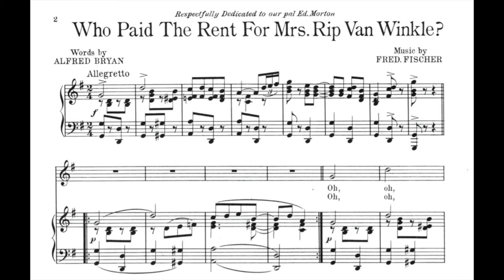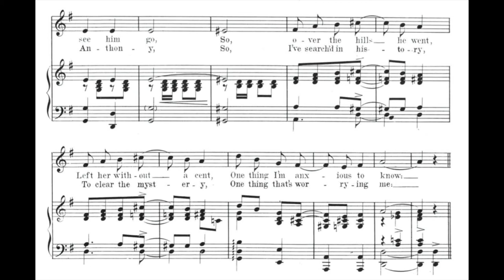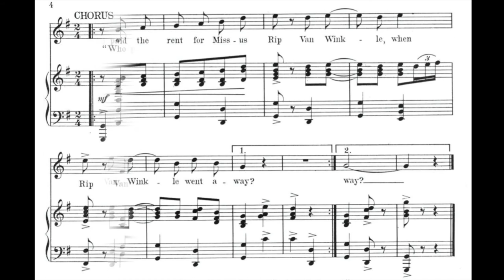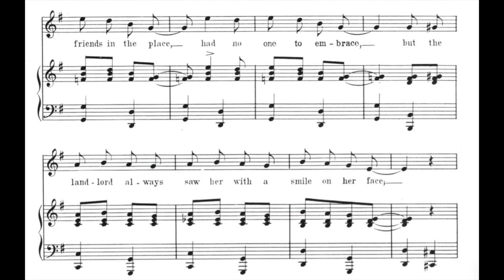Who Paid the Rent for Mrs Rip van Winkle (1914)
A 1914 popular song. Words by Alfred Bryan. Music by Fred Fischer.

Lyrics

1. Oh, oh, many years ago
Lived the wife of happy Rip Van Winkle
One day, she drove poor Rip away
As the little stars began to twinkle
All that he had, he had under his hat
And she was glad to see him go
So, over the hills he went
Left her without a cent
One thing I'm anxious to know

Chorus:
Who paid the rent for Missus Rip Van Winkle
When Rip Van Winkle went away?
And while he slept for twenty years
Who was it kissed away her tears?
She had no friends in the place, had no one to embrace
But the landlord always saw her with a smile on her face

2. Oh, oh, many years ago
Napoleon cross'd the Alps one day in winter
Oh, oh, history tells us so
Julius Ceasar stepped upon a splinter
Miss Cleopatra she knew hot to love
She put a Mark on Anthony
So, I've search'd in history
To clear the mystery
One thing that's worrying me